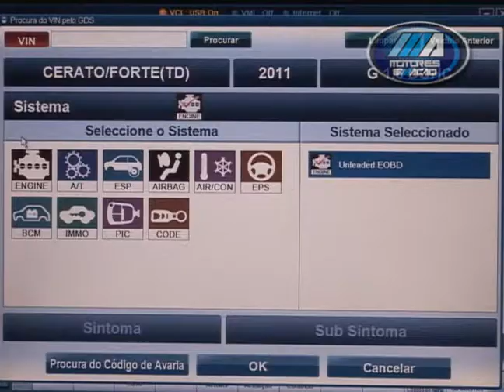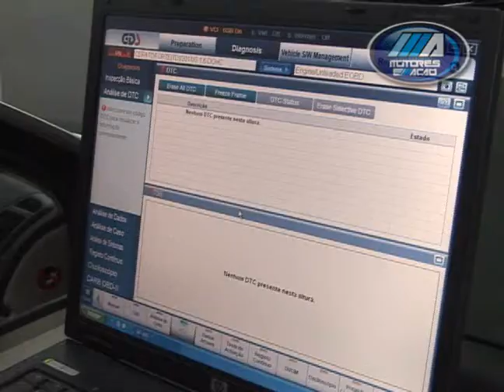MEA - MP INJECAO ELETRONICA.wmv